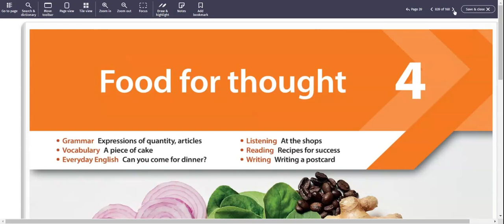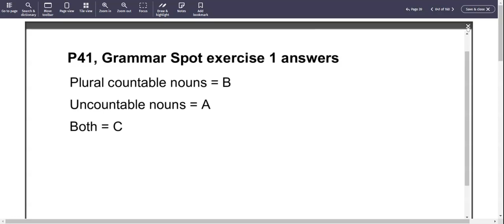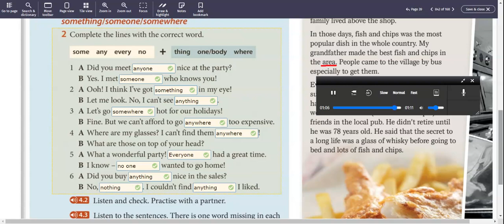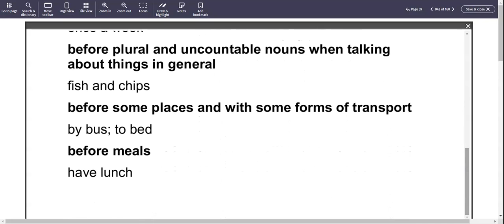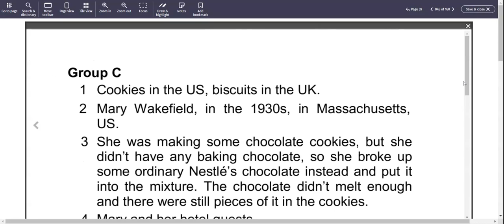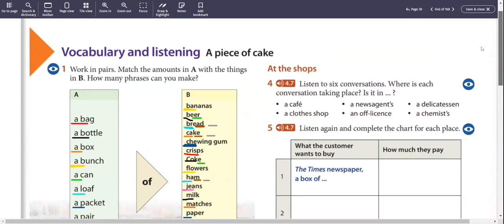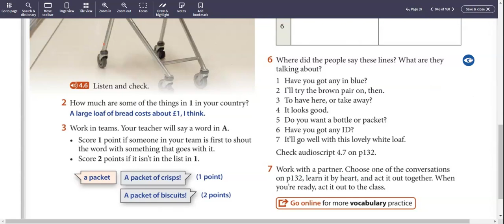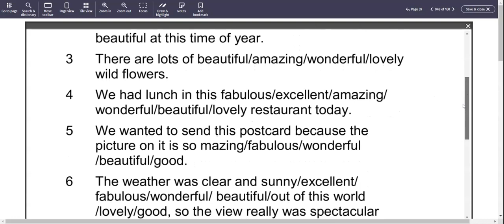New Headway 5th Edition Pre- Intermediate Answers | Student’s Book | Unit 4 | Food for thought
In this video, we're looking at the new Headway  5th Edition - Unit 4: Food for thought!. This unit is about getting to know you and covers topics like who you are and where you come from.

If you're a student of New Headway Pre-Intermediate, then you'll want to check out this unit! It's a great way to start learning about the foundations of grammar and will help you develop basic reading, writing, and speaking skills. So make sure to add this unit to your study schedule, and you'll be on your way to success in New Headway Pre-Intermediate!

We are making such material available in an effort to advance our understanding of environmental, political, human rights, economic, democracy, scientific, and social justice issues, etc. we believe this constitutes a ‘fair use’ of any such copyrighted material as provided for in section 107 of the US Copyright Law.